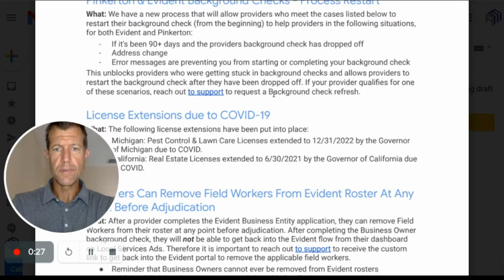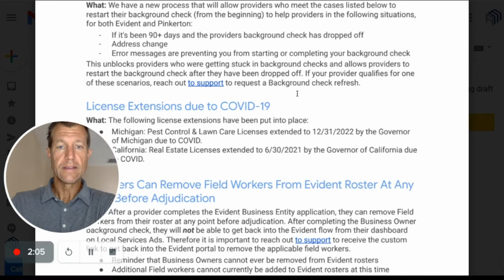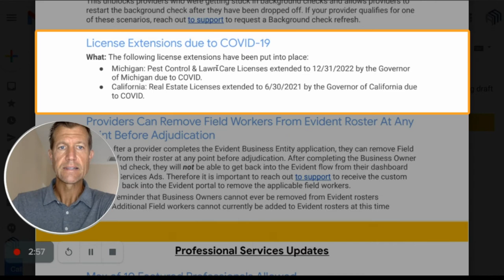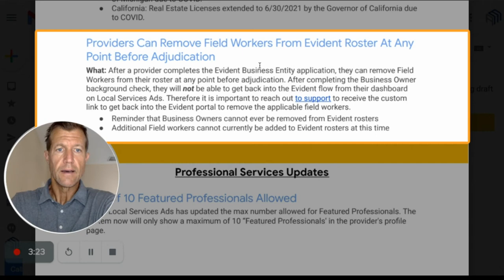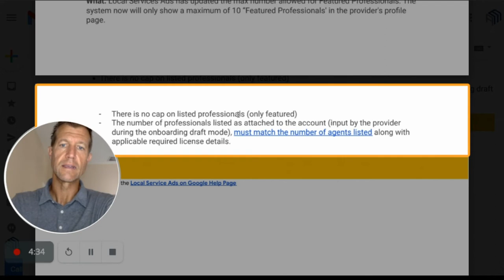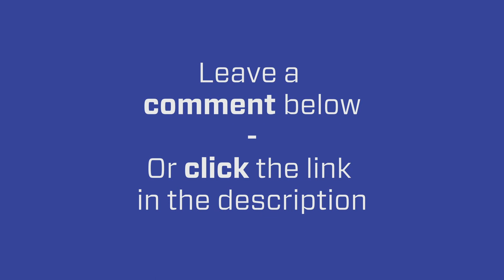License Extensions, Field Workers and Featured Professionals: Google LSA Updates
Find out what’s new on Google Local Service Ads and apply it to your business as needed!

Chapters:
01:00 Pinkerton and Evident Background Checks Process Restart on Local Service Ads
02:34 License Extensions due to COVID-19 for Pest Control & Lawn Care in Michigan, and Real Estate for CaliforniaFe
02:47 Providers can Remove Field Workers From Evident Roster at Any Point Before Adjudication
03:13 Max of 10 Featured Professionals Allowed on Local Service Ads